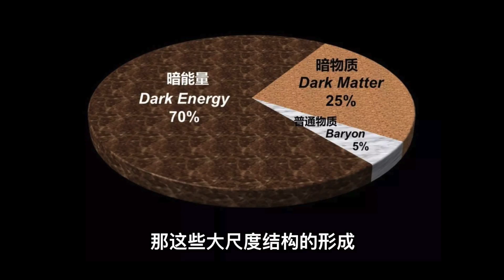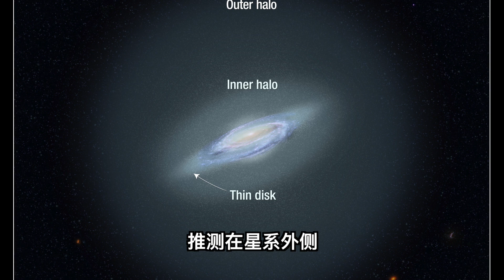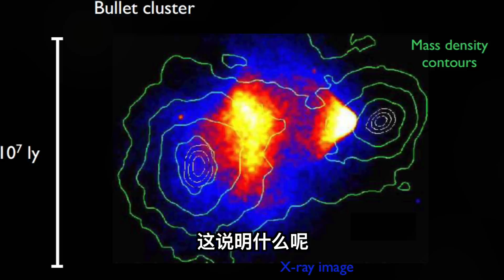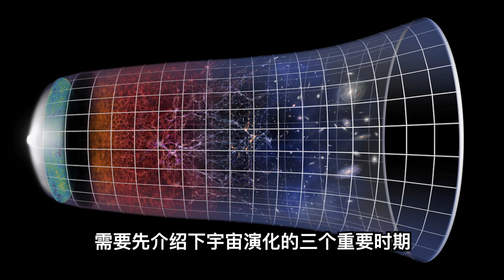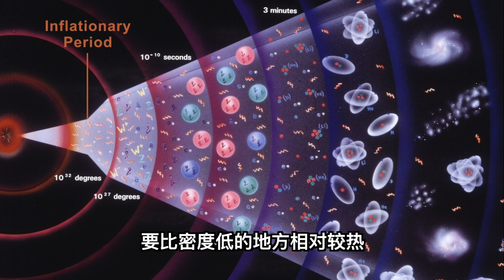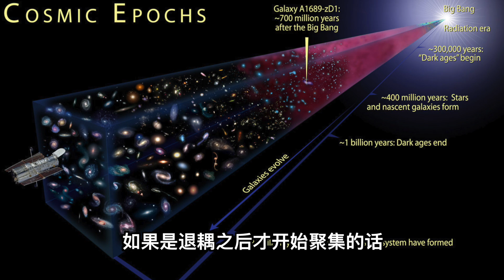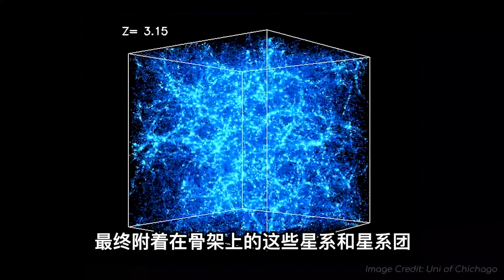【俗說宇宙】為什麼相信暗物質(Dark Matter)一定存在？| Linvo說宇宙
上回我們介紹了 超星系團復合體，巨型超大類星體群，以及長城、空洞 這些宇宙中真正的龐然大物；
那麽問題來了：宇宙中這些巨無霸，到底是怎麽形成的呢？